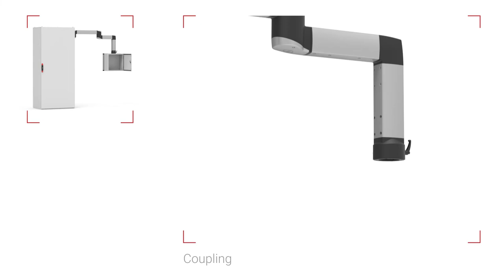Medium Swing Arm System, S2